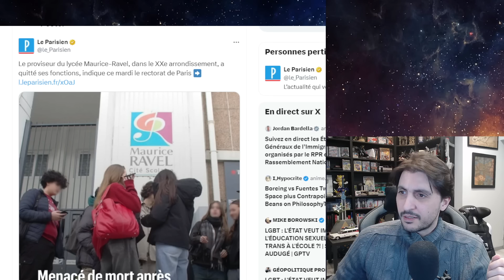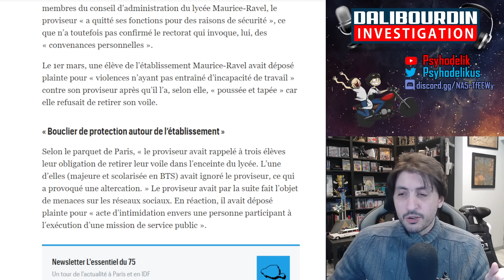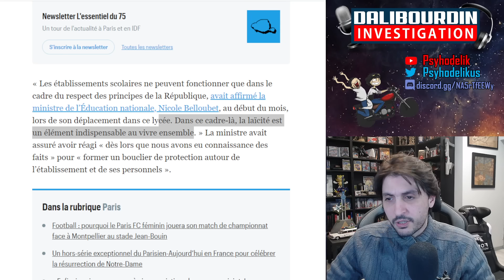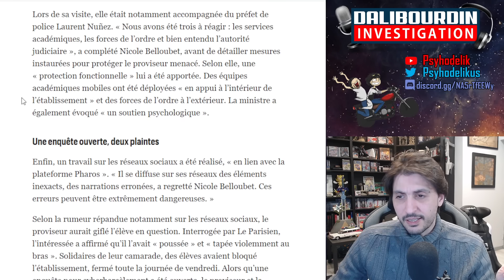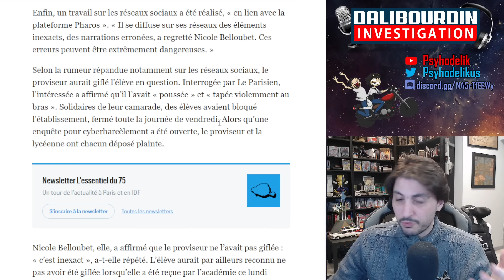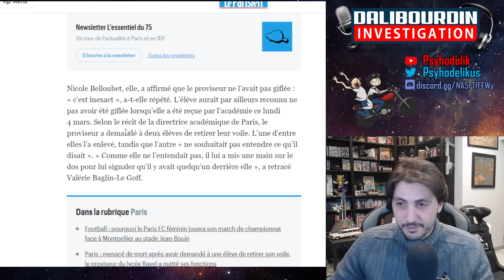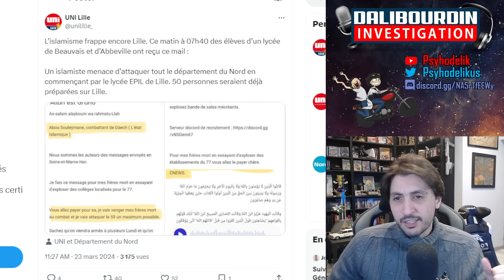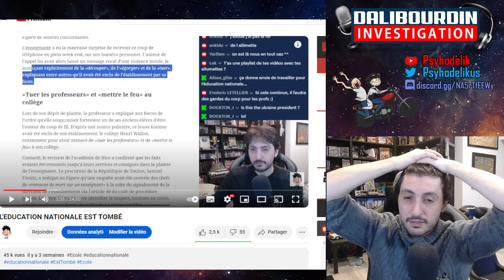L'ISLAMISME A GAGNÉ - LE PROVISEUR DU LYCÉE MAURICE-RAVEL EST OBLIGÉ DE DÉMISSIONER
- Le proviseur ayant demandé a 3 élèves de retirer leurs voiles a été obligé de quitter ses fonctions suite a de nombreuses men-cé de m-rt... L'islamisme a gagné en France...
- Intrusion au Lycée Germaine-Tillion de Castelnaudary
- Et des centaines d'école en urgence attent-t